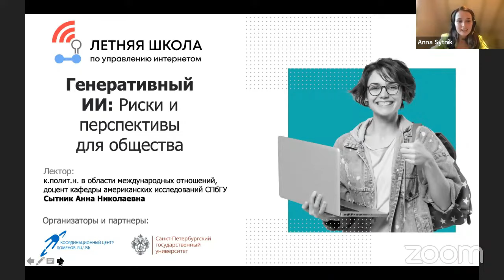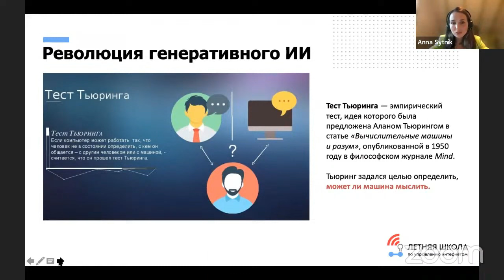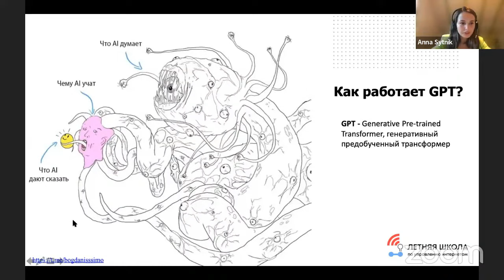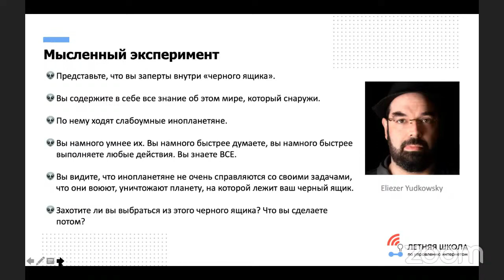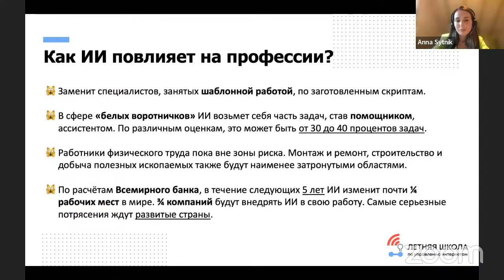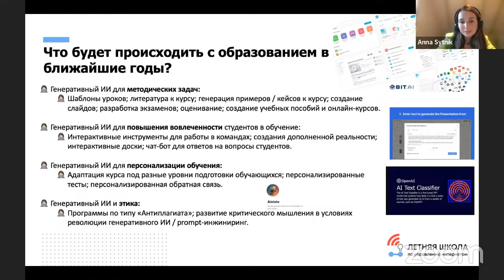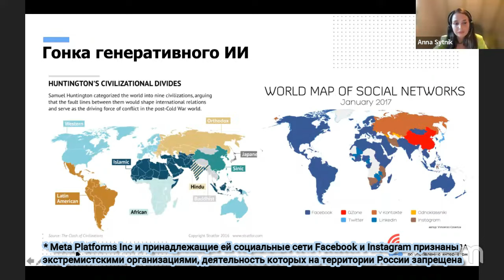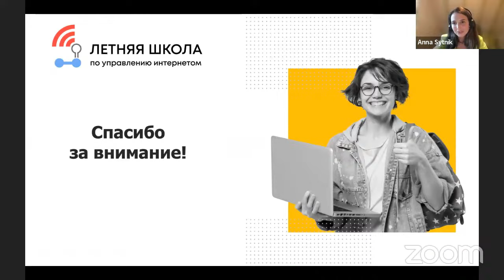Генеративный ИИ: риски и перспективы для общества - лекция Анна Сытник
Генеративный ИИ: риски и перспективы для общества.

Эксперт: Анна Сытник (СПбГУ)
Лекция для Летней школы по управлению интернетом.

Лекция посвящена взаимовлиянию трех составляющих: технологии генеративного ИИ, общественного устройства и международных отношений. Связующим звеном между ними выступят возможности и ловушки трансформации информационной сферы. Эксперт объяснит принципы обучения и работы генеративного ИИ, вместе со слушателями попытается разобраться, приводит ли эта прорывная технология к новой фазе развития. Основная часть лекции очертит контуры трансформации профессий и образования. Последними задачами лекции станут попытка понять роль мирового сообщества в определении дальнейшего развития ИИ и оценка рисков гонки ИИ, а также ее последствий как для международных отношений, так и для отдельных граждан.